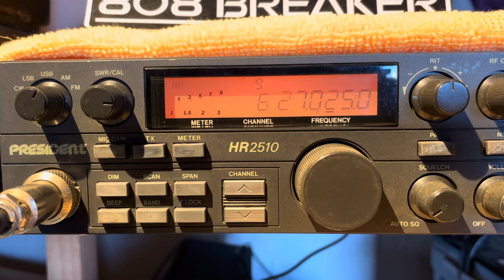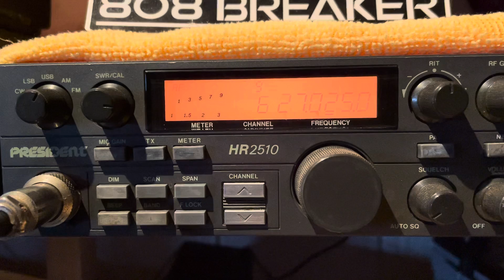Show Down (talking to MMM), #5 (Show Time) in Hawaii. Roller Coaster in Tenn